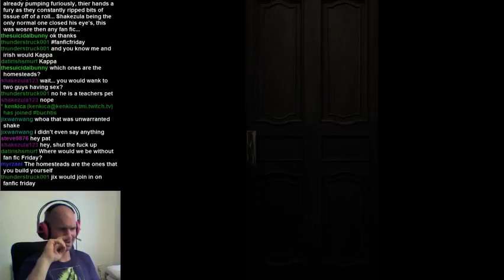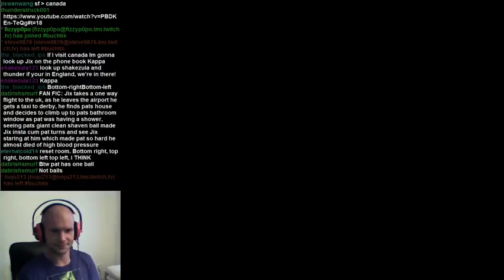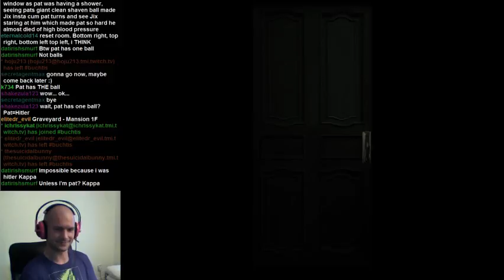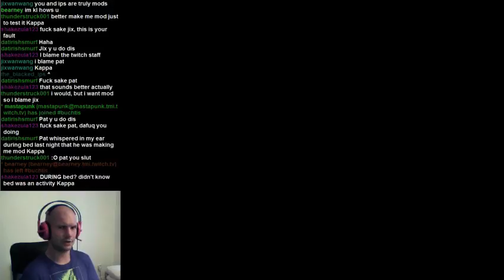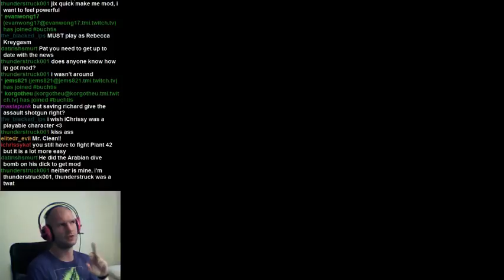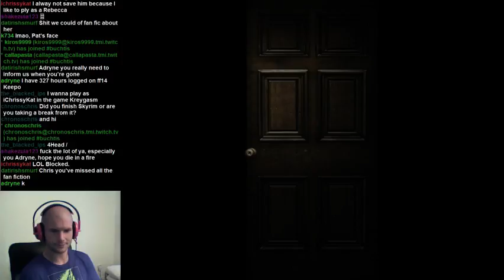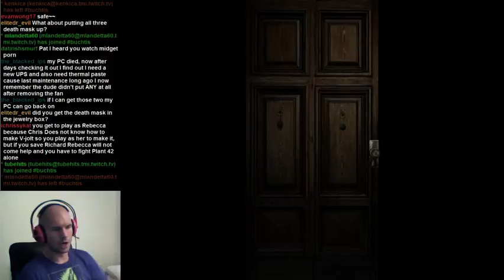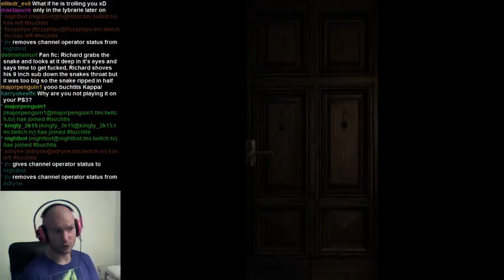Let's play: Resident Evil REmake - Part 5